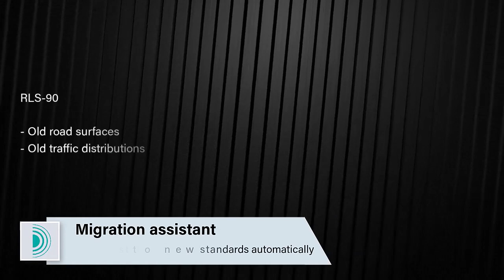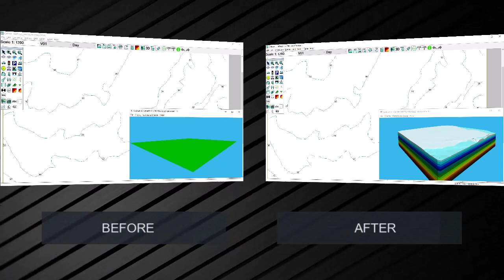CadnaA Option PRO: Extended Multithreading and additional tools which enhance efficiency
This video shows the main features included in the Option PRO:
- Multithreading up to 64 cores.
- Additional tools to speed up and facilitate your work like:
       - Migration assistant
       - Transfer attributes
       - Find errors in the topography
       - Automatic simplification of dense terrain (height points)
       - Automatic closing of building polygons.